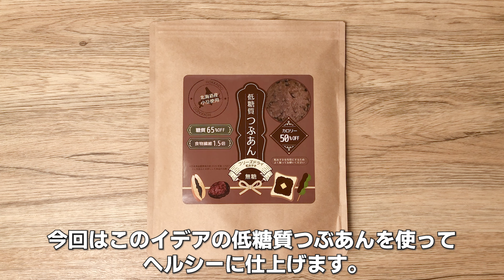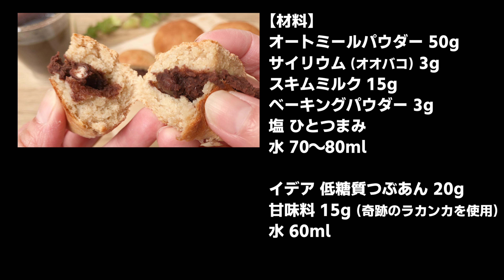【卵と油は使いません！】糖質オフで低脂質な「ダイエット オートミール あんぱん」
2022年今年最後のレシピは、卵と油を使わずに、オートミールと低糖質つぶあんでつくる
『糖質オフで低脂質なオートミールあんぱん』を作ります。
小麦粉ではなくオートミールで、そしてイデアの「低糖質つぶあん」を使って、ダイエッター向けのあんぱんに仕上げました。

┃     材料      ┃

オートミールパウダー 50g
サイリウム (オオバコ) 3g
水 70～80ml

イデア 低糖質 つぶあん 20g
甘味料 15g  (動画では奇跡のラカンカを使用しました)
水 60ml

┃     レシピ     ┃

準備 : イデア 低糖質 つぶあん 20gに水 60ml、甘味料 (奇跡のラカンカ) 15gを入れてよく混ぜ、600Wの電子レンジで1分10秒加熱して「あんこ」をつくる。

1, ボウルにオートミールパウダー 50g 、サイリウム(オオバコ) 3g、スキムミルク 15g、ベーキングパウダー 3g、塩 ひとつまみを入れてよく混ぜる。

2, そこへ 水 70～80mlを加えて、よく混ぜこねる。

3, 生地を5分休ませる。

4, 生地を2つに分けて、作っておいたあんこを入れて、丸型に成形する。

5, 200度に予熱したオーブンで20分ほど焼いたら完成。

┃    ざっくりPFCバランス     ┃

▶︎糖質　全量で約45g  / 1個あたり約23g (2等分)
▶︎たんぱく質 全量で約16g  / 1切れあたり約8g (2等分)
▶︎脂質    全量で約3.5g  / 1切れあたり約1.8g (2等分)
▶︎カロリー 全量で約290kcal  / 1切れあたり約145kcal (2等分)

┃    今回使った材料や道具について     ┃

▶︎イデア 低糖質 つぶあん
▶︎イデア 粉末オートミール
▶︎イデア 奇跡のラカンカ
▶︎NICHIGA オオバコ(サイリウム)
▶︎森永乳業 スキムミルク

他にも気になるものがあったらコメントしてください！

┃    関連動画     ┃

┃    その他SNS     ┃

フレーバー選びたい放題のマイプロテインはこちらから▶

タグ付けして下さったお写真は、動画やSNS内で紹介させていただくことがあります。

┃   まりのダイエット食堂へようこそ！     ┃

このチャンネルでは、低糖質・グルテンフリー・ダイエット・ヘルシーをテーマにレシピを紹介しています。
不定期更新のため通知オンにしていただけると非常に嬉しいです！

+DOVA-SYNDROME
音楽1 : Apire
音楽2 : 果物をPENで刺す時の8ビート
+効果音ラボ
+イラスト AC